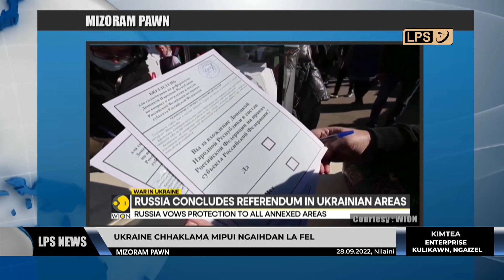28 SEPTEMBER 2022 LPS MIZORAM PAWN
India External Affairs minister S Jaishanker chu Pentagon ah puithu taka lo dawnsawn anih hnuah Defence secy Lloy Austin nen an inkawm zui nghal.